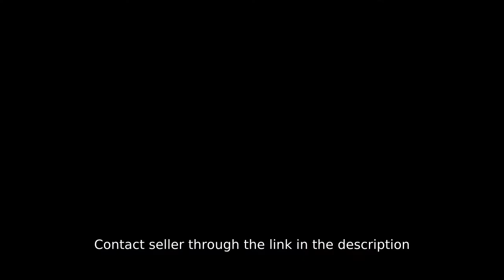10,000 Reservation Fee! ANGELIQUE is a 2-storey townhouse RFO for sale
10,000 Reservation Fee! ANGELIQUE is a 2-storey townhouse RFO for sale
House Type: Townhouse
Number of Bedrooms: 2
Number of Bathrooms: 1
Floor Area in sqm: 35 sqm.